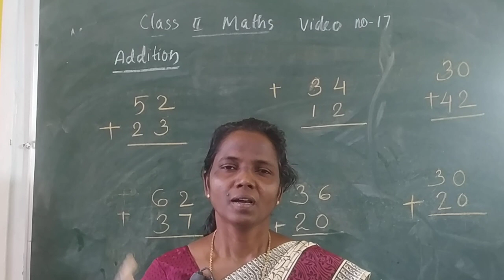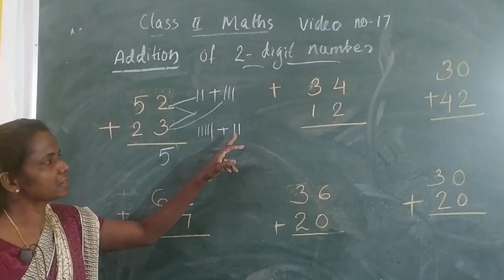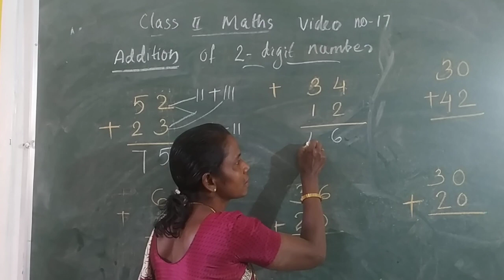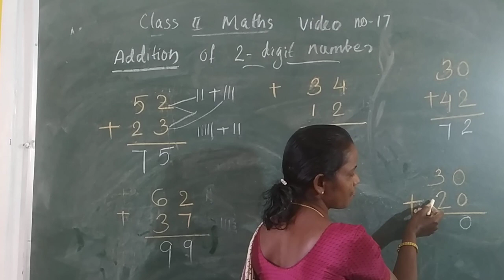II MATHS : 17